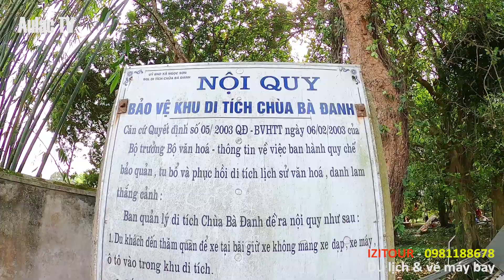Bất ngờ lý do vì sao "Vắng như chùa bà Đanh" (Aulac TV)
IZITOUR - Du lịch & vé máy bay: 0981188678